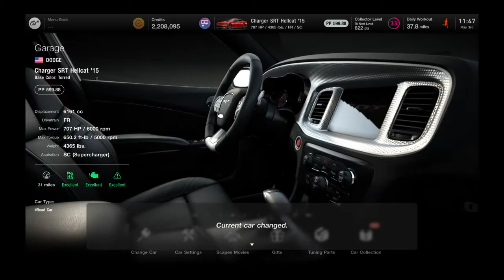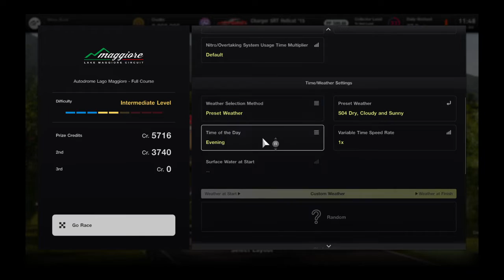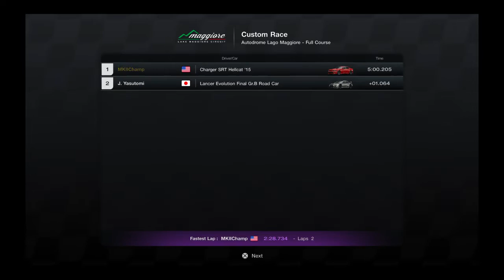Gran Turismo® 7_20220503..SRT Hellcat gameplay and replay @ Maggiore